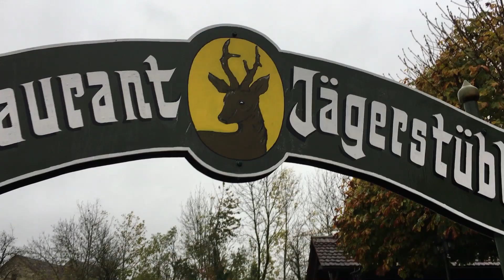Baselbiet Underground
Toute région a son histoire à elle, ses spécialités… et ses secrets. En tant que visiteur d’un lieu que l’on ne connait pas, c’est ce que nous recherchons. Surtout ce qui n’est pas visible pour tout le monde, et peut-être même, ce que les habitants eux-mêmes ne connaissent pas vraiment. Assez donné d’indices… partons maintenant nous plonger dans les tréfonds du Baselbiet.